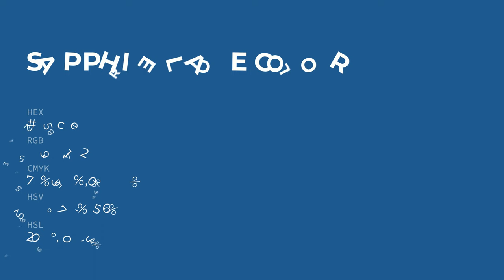Sapphire Lace color 235c8e hex color - Blue color - Warm color 235c8e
What color is Sapphire Lace ? 235c8e hex color - Blue color - Warm color 235c8e

Hex 235c8e Color Code is also known as Sapphire Lace color.